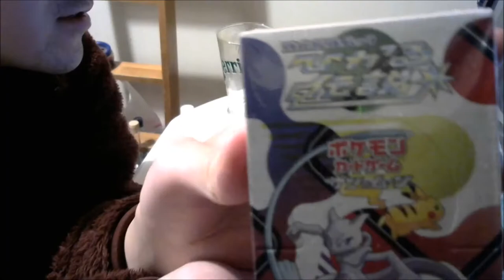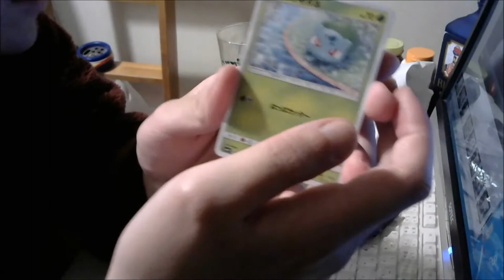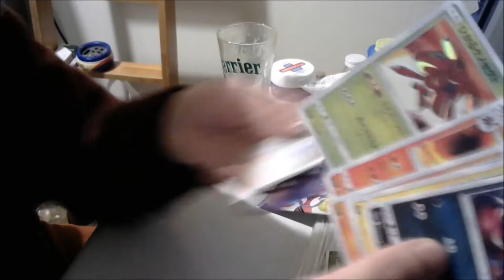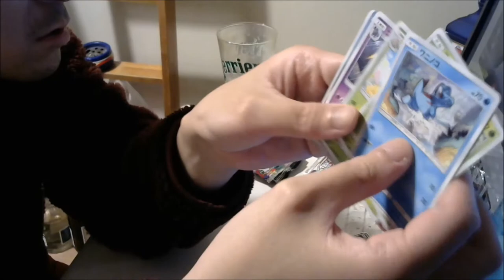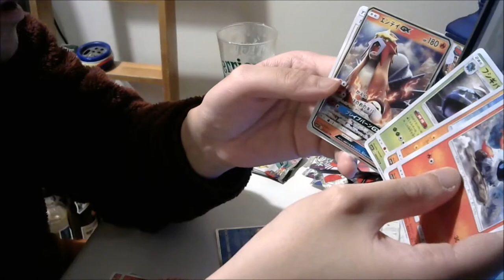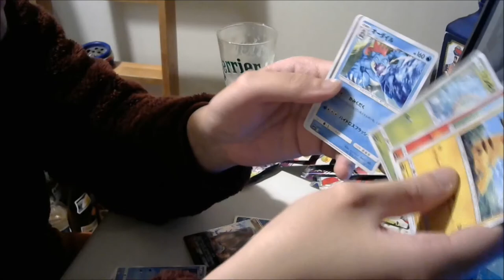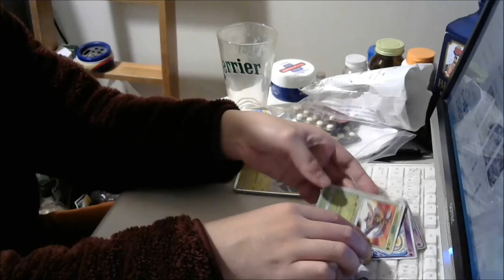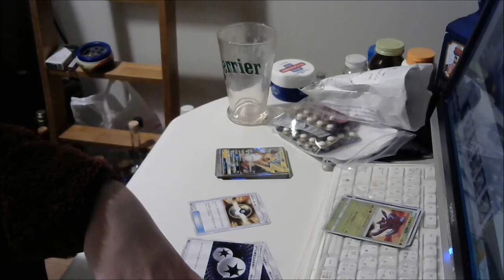金儲けの為にポケモンカード始めました⑤【開封動画】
光るポケモンでたああああああああああああ